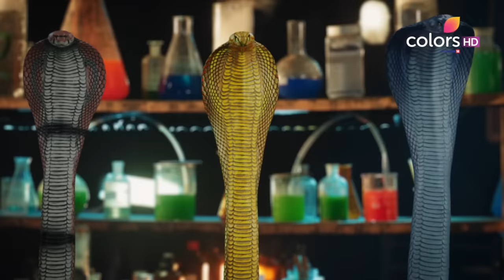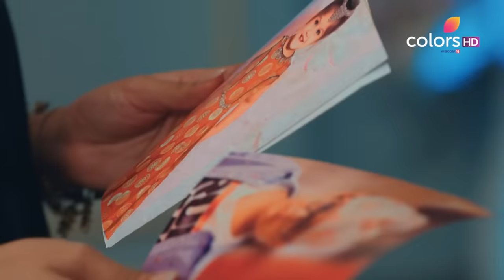Naagin 6 | नागिन 6 | Episode 126 | 29 April 2023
When Mrignaini prepares to kill Purvika, Raghu appears and catches her red-handed. After discovering Mrignaini's evil intentions, Raghu feels betrayed and becomes furious with her. What will Raghu do next after learning the shocking truth?